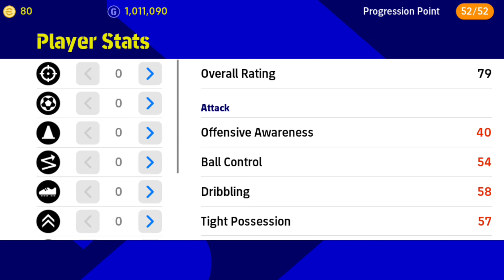How To Train Free Epic G. Ochoa In eFootball 2023 Mobile